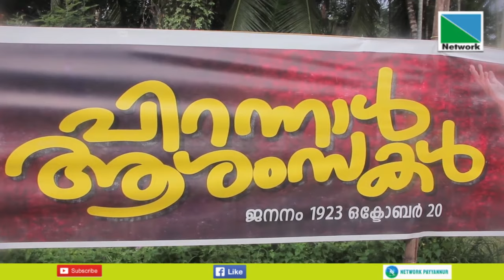മുതിര്‍ കമ്മ്യൂണിസ്റ്റ് നേതാവും കേരളത്തിന്റെ മുന്‍ മുഖ്യമന്ത്രിയുമായ വി എസ് അച്യുതാനന്ദന് ഇ് 100-ാം